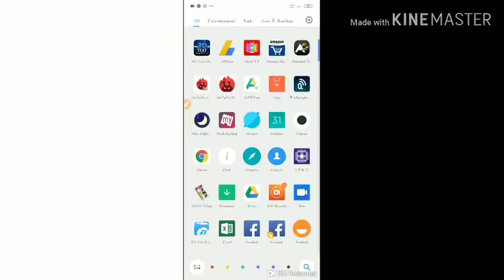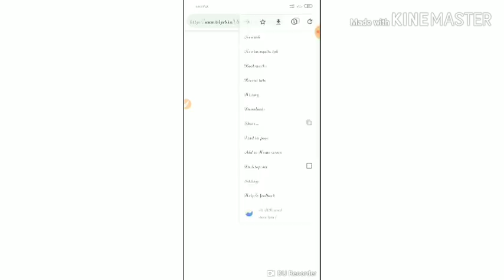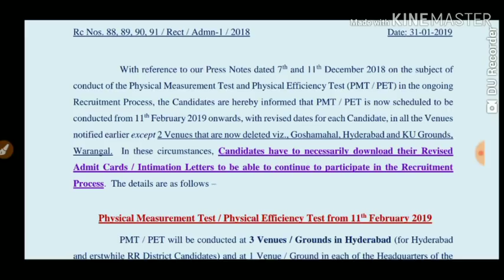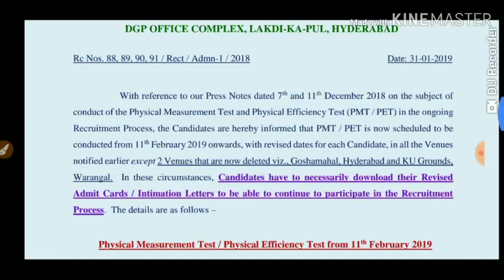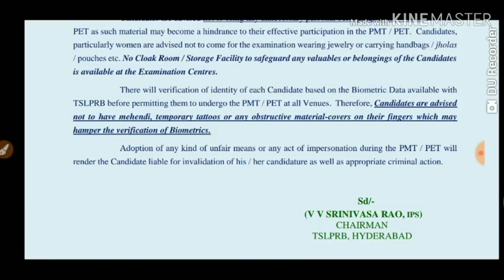Telangana Police SI events date 2019 | TSLPRB latest news to day | Si Admit card Download | in telu